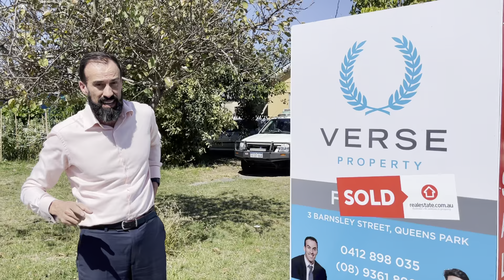There is a season and a time for everything.......